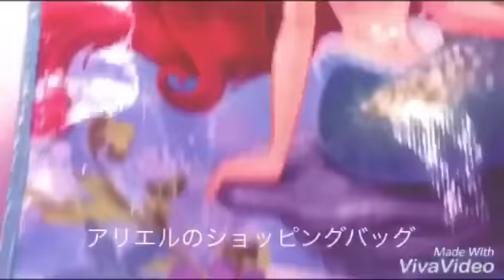💕🦄Disney持ち物紹介🐭👑〜2017冬ver〜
※音量大きめで見てください！
今回は友達とディズニーに行く時のバッグの中身紹介なので荷物が多いです(;_;)家族と行く時はほとんど何も持たないで手ぶら状態でいきます♪